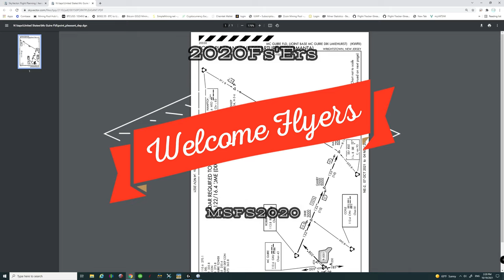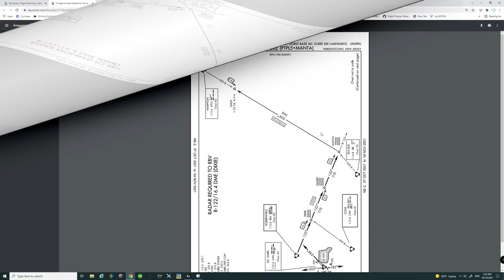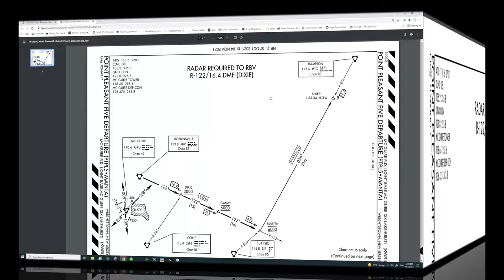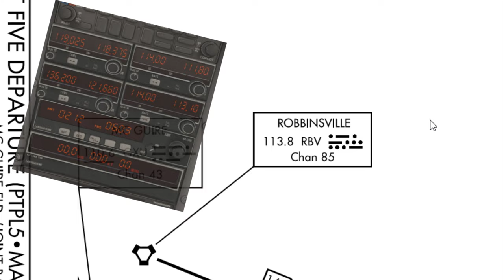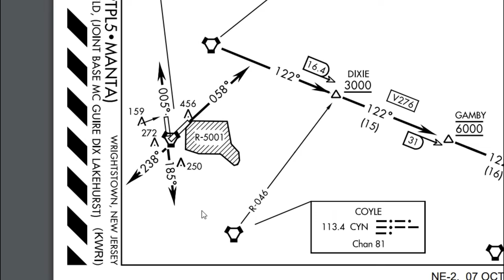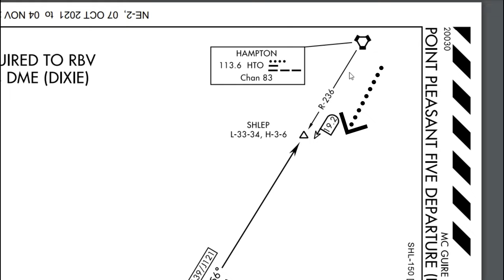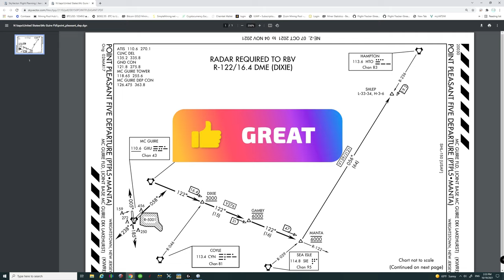Msfs2020 Ifr tutorial series EP1 Understanding SID's Standard instrument departure! Basic tutorial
This is the first in the series for ifr training course. In this episode we discuss the standard instrument departure chart and how to read to help you when flying in microsoft flight simulator 2020. This is a basic training course on how to read these and are not intended for an instruction course for real world flying that said there is a lot of useful info here that will make your siming experience much better. In this course we will progress further into ifr flight as well as test both the g3000 and the g1000nxi once we get to that point until then enjoy the content please like and subscribe and share with your friends thanks for watching.

Vor tutorial how to use radials